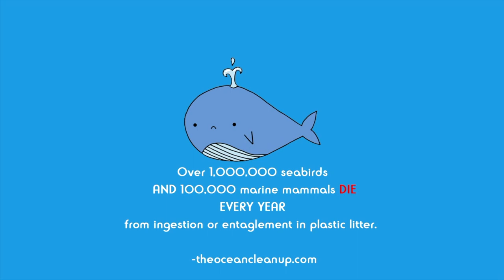Beach cleaning Cayman Brac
Plastic Free Cayman carried out a beach clean-up in Little Cayman and Cayman Brac. Jonathan Schutte sent us video of what happened during the event.